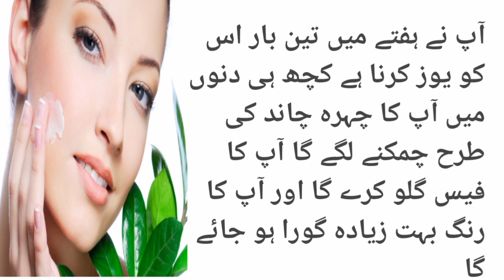Natural Skin Care home remedie | Healthy and Glowing skin| Whitening skin formula